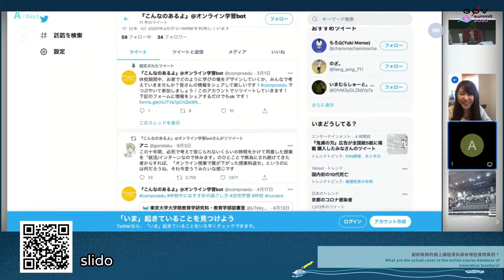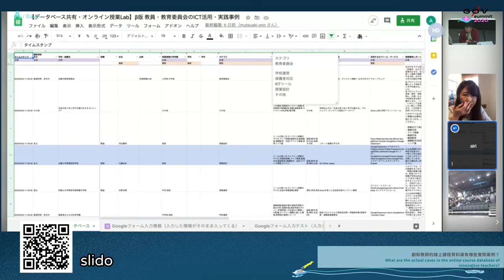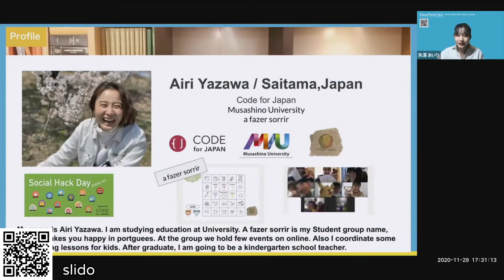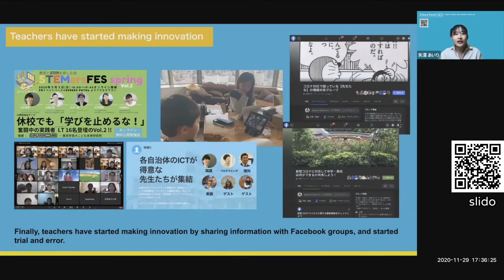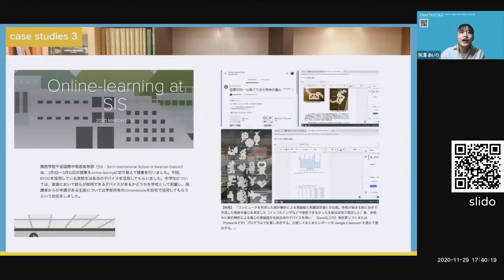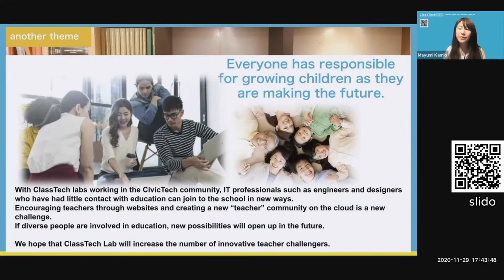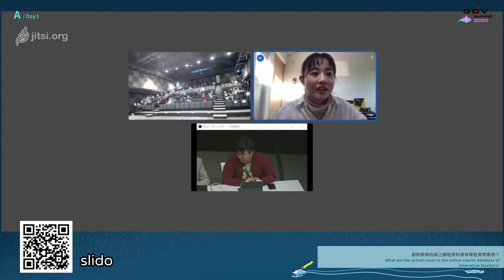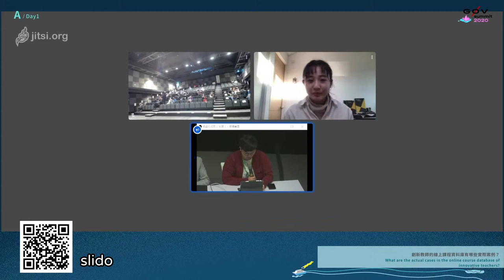創新教師的線上課程資料庫有哪些實際案例？| g0v summit 2020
議程名稱：創新教師的線上課程資料庫有哪些實際案例？
Topic: What are the actual cases in the online course database of innovative teachers?